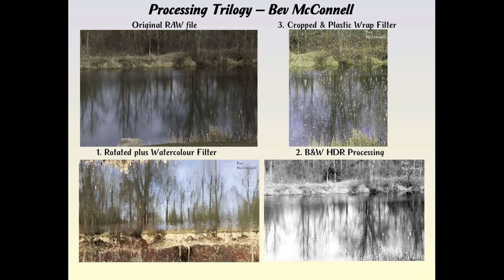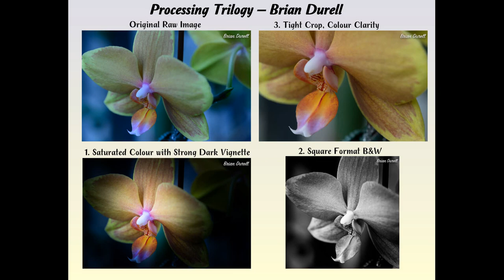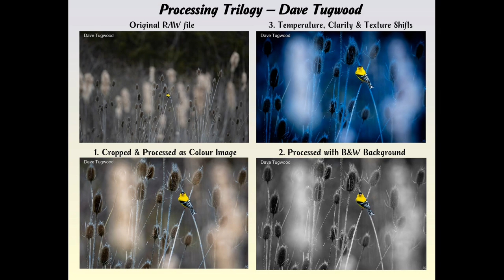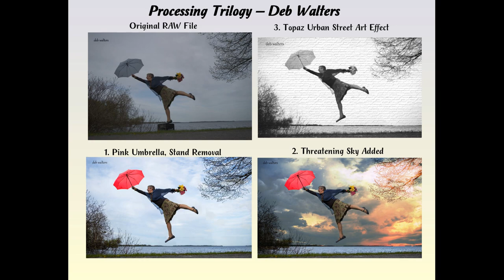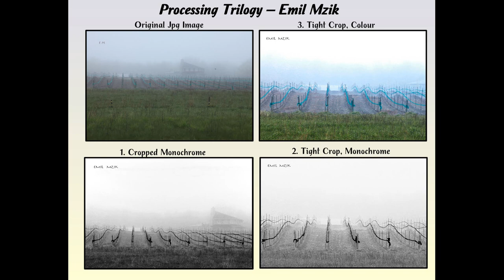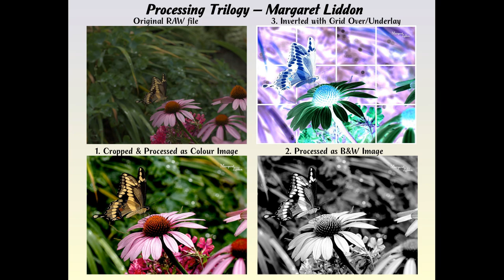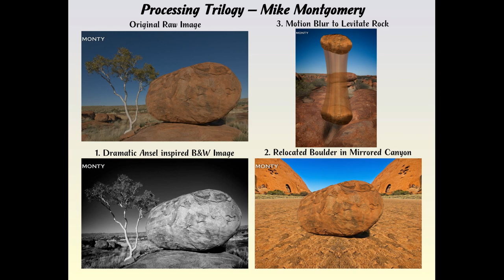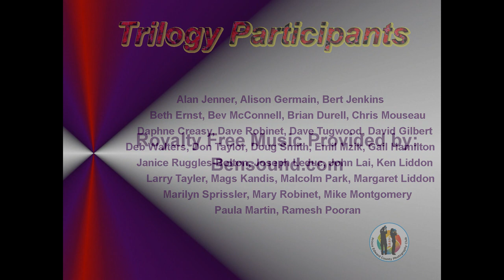Processing Trilogy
In the month of May, our photo club's pandemic exercise was to take an image (preferably in RAW format) and then process it in three different ways, each of which would have artistic/creative merit.  Twenty-nine of our members participated and here are the results of their efforts.